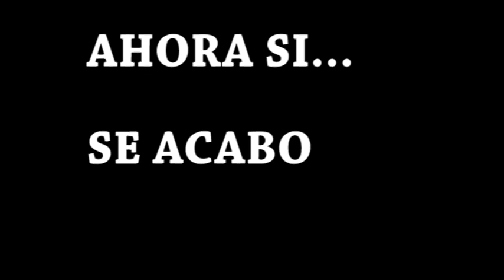BREAK HEART LA PELICULA